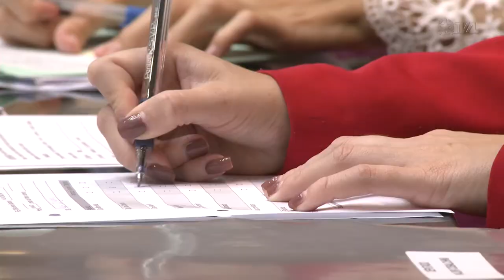É Notícia - Projeto responsabiliza motoristas por atropelamento de animais - 05/04/22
O projeto de lei que pretende responsabilizar motoristas com custos de tratamento e recuperação de animais atropelados foi admitido pela Comissão de Constituição e Justiça. A proposta altera a lei que instituiu o Código Estadual de Proteção aos Animais e agora segue para análise da Comissão de Finanças